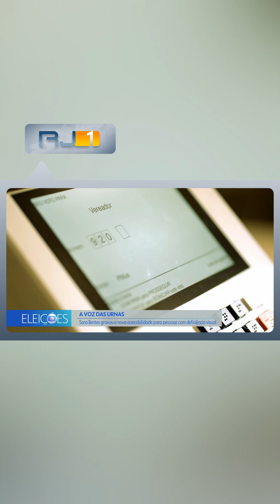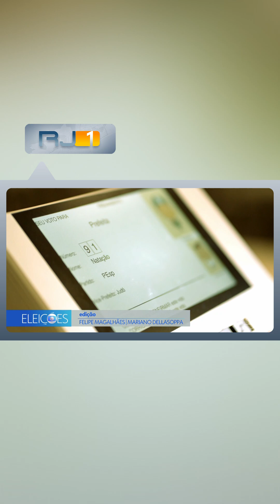Conheça e ouça a dona da voz da urna eletrônica para deficientes visuais